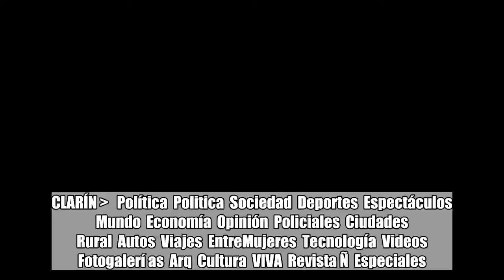El aborto también divide a los Rodríguez Saá: el gobernador apoya la legalización y el senador la re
El aborto también divide a los Rodríguez Saá: el gobernador apoya la legalización y el senador la rechaza: